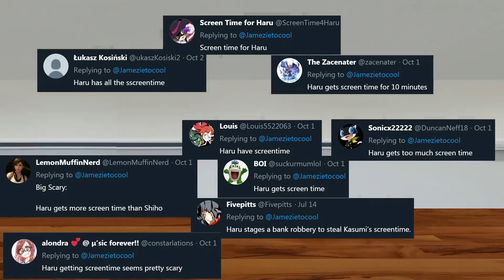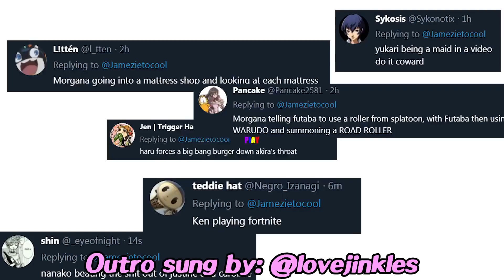Persona but it's scary (PIAY #3)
This is a re-upload, nothing belongs to me.

Original desc:
but it's not really scary at all